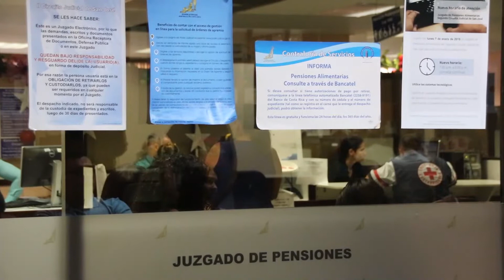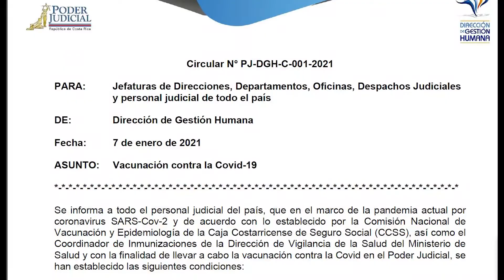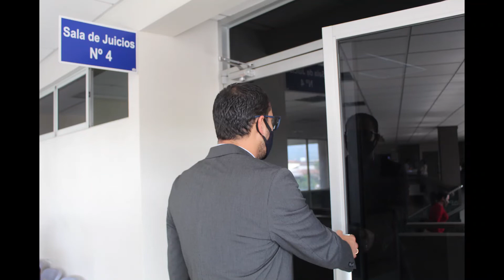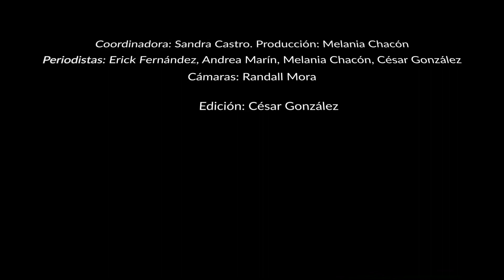15 de enero 2021 informativo judicial